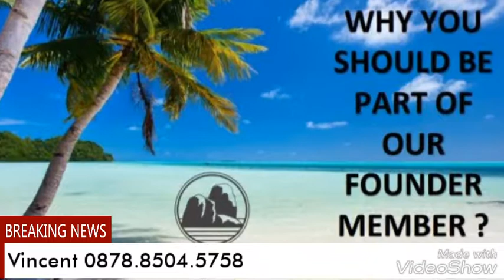Black Rocks Hotel & Golf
Saat ini Belitung merupakan No. 3 dari 10 Daerah KEK untuk Pariwisata, sangat berkembang dan banyak orang yang kesana baik lokal maupun Mancanegara 🤩

Bagi para *Investor* dan para *Golfer* serta *para Executive* yang *ingin* memiliki hunian yang langsung menghadap Golf, Danau dan Laut, *BLACK ROCKS* menyediakannya.

Dengan harga yang sangat terjangkau yaitu *Hanya 2,5jt/m2* dan akan naik setelah lapangan golf jadi merupakan pertimbangan tambahan serta luas kavlingnya tidak besar besar. Ada yang hanya 300m2.

Ayoo Segera hub

Vincent
Grand Property